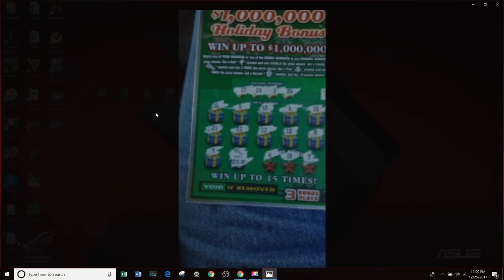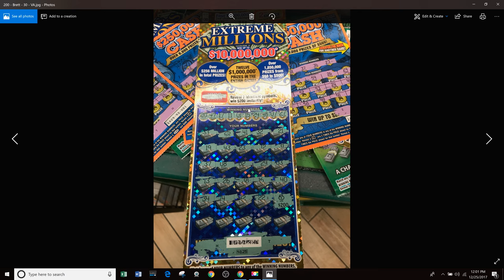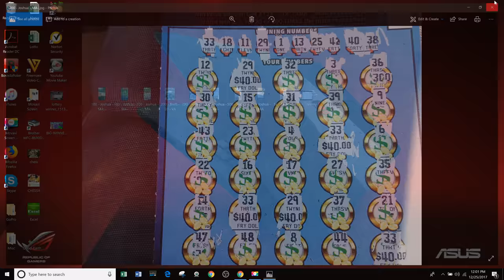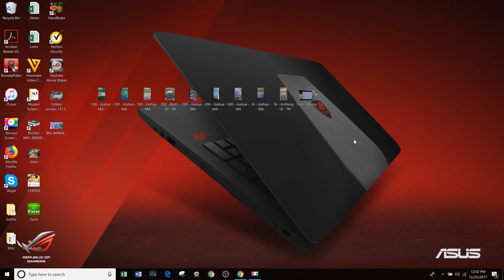I Got A Secret!!!! --- I Want to Show You A $7,000,000 Scratcher!!!! --- Watch Whole Video!!!